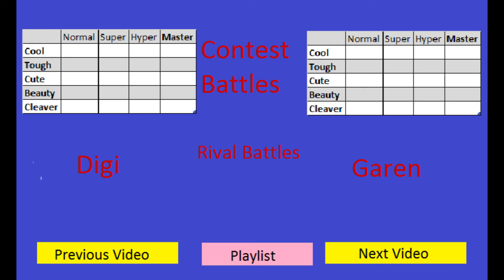Pokemon Contest Versus Episode 16: Silent Film Edition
Welcome Back! In this episode we continue on our journey as we now use our...almost newly acquired HM 03 to surf across a bit of water.
I may have messed up again with the audio, but I believe that you will enjoy the way we fixed it in editing!